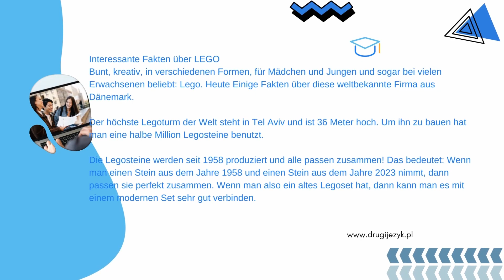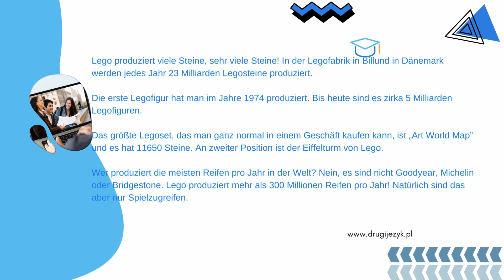two minutes German (19 - LEGO), easy German listening for beginners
Every week, a short two-minute article in German for beginning students. It is helpful to get used to the language and the short and simple form should act as a motivator.

Jede Woche ein kurzer zweiminütiger Beitrag auf Deutsch für Anfänger. Es ist empfehlenswert, sich an die Sprache zu gewöhnen, und die kurze und einfache Form soll als Motivator dienen.

Co tydzień krótki dwuminutowy artykuł po niemiecku dla początkujących uczniów. Warto się osłuchać z językiem a krótka i prosta forma powinna działać motywująco. Zapraszam: drugijezyk.pl